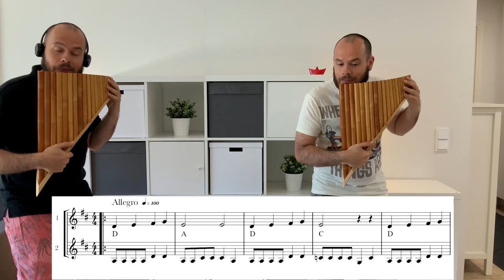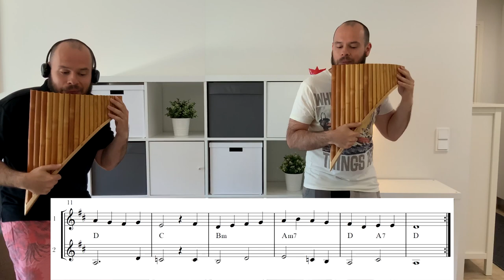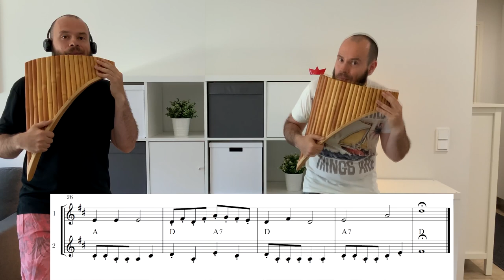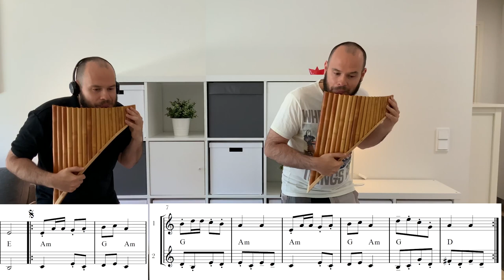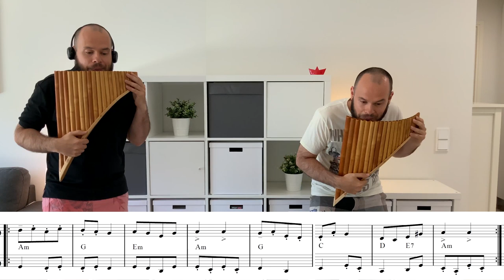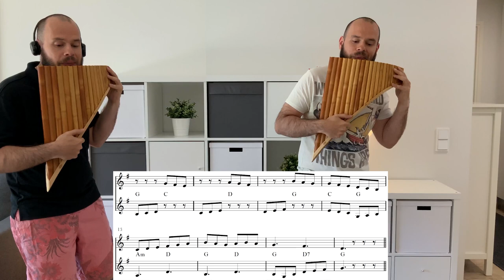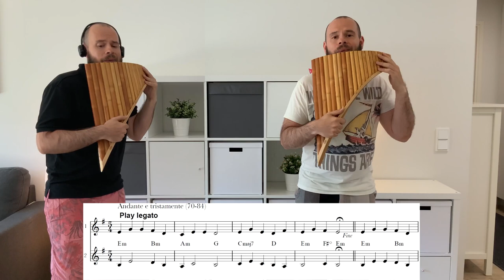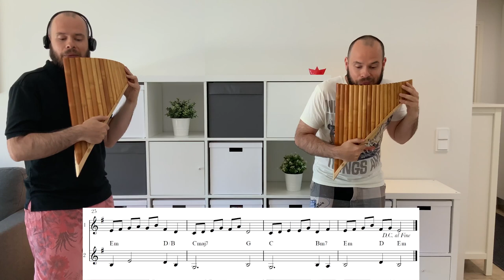Step by step pan flute lessons - LESSON 3 - Legato vs. Staccato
Welcome to Youtube video lessons! Learn with me how to play the pan flute from the beginning. If you are a more developed pan flutist, then learn how to become more skillful.

In the video lessons, I use a lot of samples, exercises, and songs from my Step-by-Step-Guide book that is entirely composed by me.

you can find free extra material that I made especially for these YouTube lessons. All materials are in PDF.

Notice that you are able to change the playback speed in YouTube settings. This way you can play along for instance at a slower tempo.

The language in the videos is English. YouTube subtitles will be added later in Finnish and hopefully in many other languages too!